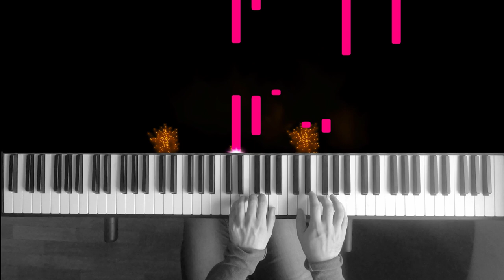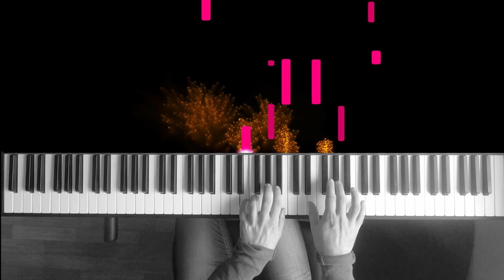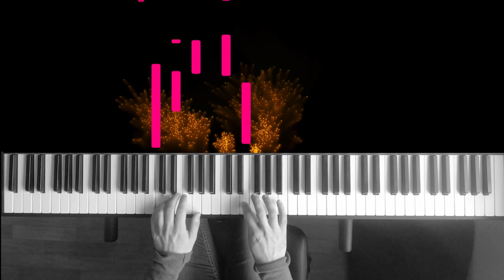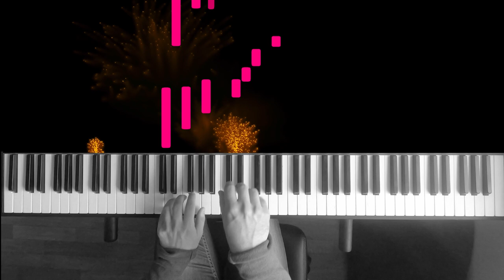LMU - by your side [Piano Improvisation N°9]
DESCRIPTION

Ninth Piano Improvisation. A little piece like a rondo in a dark mood but with a main theme like a little light of hope. I changed my software to make my video and it require more practice to do the same result (Previously on imovie, now on Davinci Resolve).

SHORT ANALYSIS
Something quiet basic with few classical modulation (V of V) and a theme repeated and altered in various ways.

USES
All my musics and songs are under the Creative Common License (CC-BY). If you like it, you can use it in all your projects. You can download the song on soundcloud (see external links). Ask me for midi files if you want to learn or use it.

SPECIAL THANKS
Thanks to Simon Rodriguez who made an amazing work on midi visualiser.